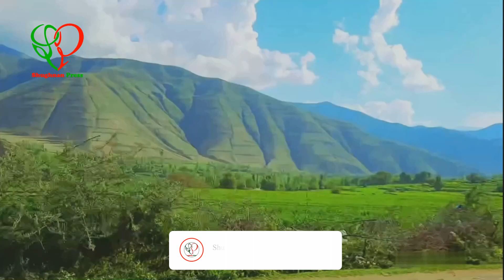помери созен 2023 | Samim Serat | صمیم سیرت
بیگانه غریب و ملک بیگانه غریب
بیمارم و بی کسم نه درمان نه طبیب

کو مادر و دادر که دعایی خواند
بیگانه چه داند که چه شد مرد غریب
از كوتل تالقان كسي تير نشد
 از مردن آدم زمين سير نشد

بيا كه بروم پيش استاد  اجل
مردن خو حق است ولي جوان پير نشد